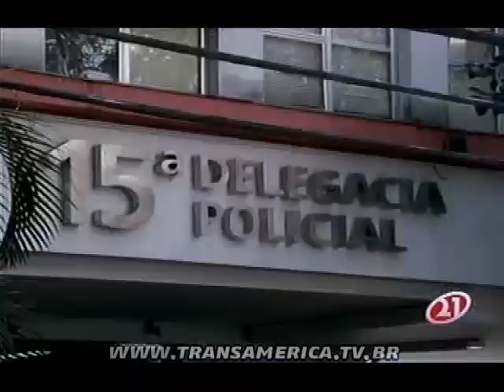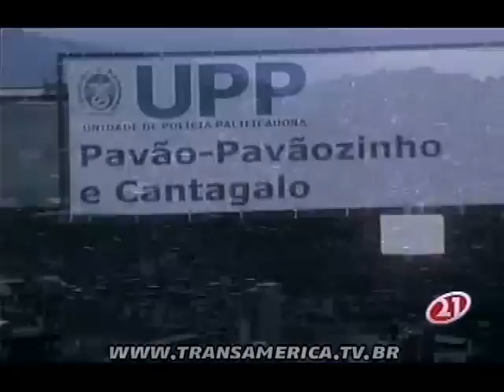Tv Transamérica - Traficantes do Rio utilizam técnicas militares, afirma a polícia.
Confira nossa reportagem exibido no programa Transnotícias da Tv Transamérica.